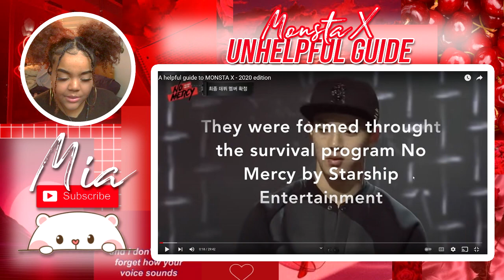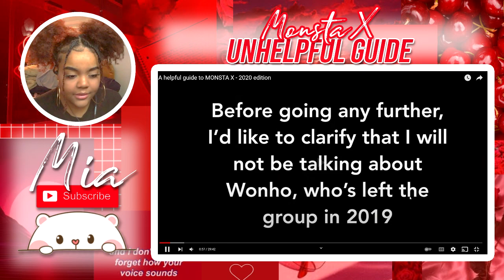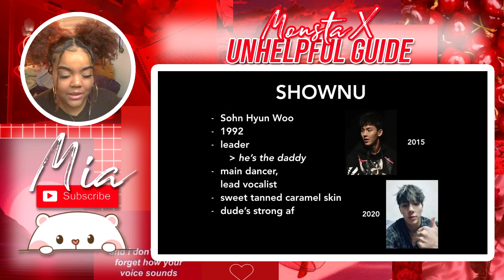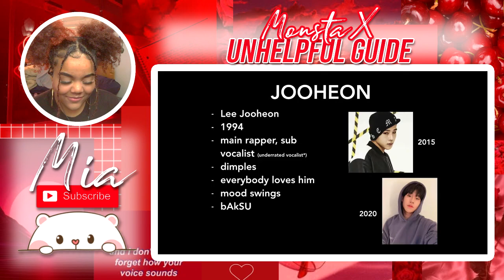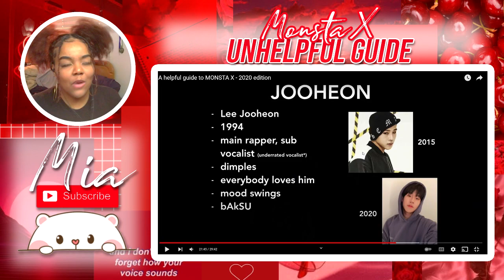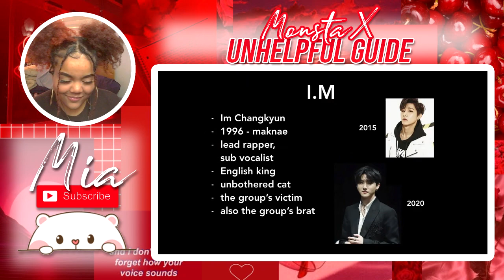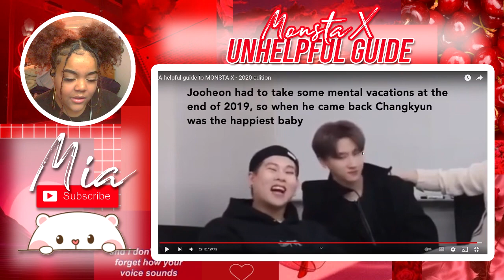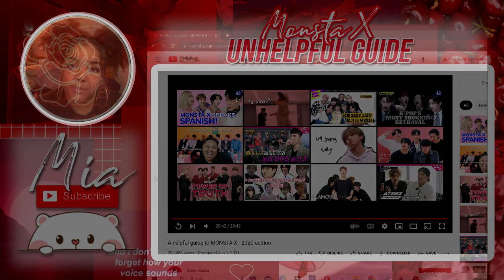A HELPFUL GUIDE TO MONSTA X REACTION!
Hey guys! In today's video, we'll be reacting to a helpful guide to monsta x. This was all recorded on the same day, hence the outfit being the same. I'm really enjoying these boys and I can't wait to get into them even more!

P.S: Sorry for all of the cuts, imma be real with yall, i was fighting a fly LMAO. I was literally fighting for my life because there was a fly in my room and it kept annoying me. So if you notice any cuts or pauses in the video, thats why.